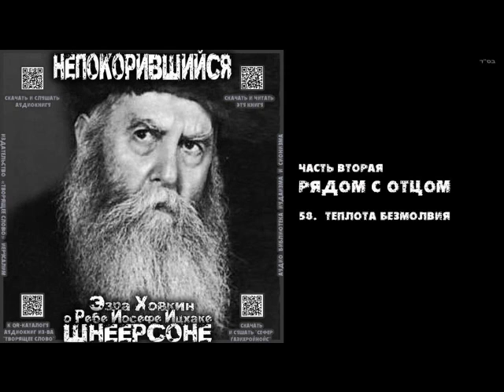58. ТЕПЛОТА БЕЗМОЛВИЯ \ "НЕПОКОРИВШИЙСЯ" \ Э.Ховкин о р. Й-И.Шнеерсоне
км"А
Ради скорейшего прекращения кровопролития в Украине и наказания его инициаторов.
Ради скорейшего выздоровления Ицхак-Игорь бен Геня-Гитл
Эзра Ховкин о Ребе Йосефе Ицхаке Шнеерсоне
«НЕПОКОРИВШИЙСЯ»

МОЛОДЕЖНАЯ ОРГАНИЗАЦИЯ ХАСИДОВ ХАБАД 1998 г

Читает Михаил Польский
Создание и публикация данной аудиокниги осуществляется под лозунгом "КЭЦ МААСАР АМИР!" (км"А) - "СВОБОДУ ИГАЛЮ АМИРУ!"